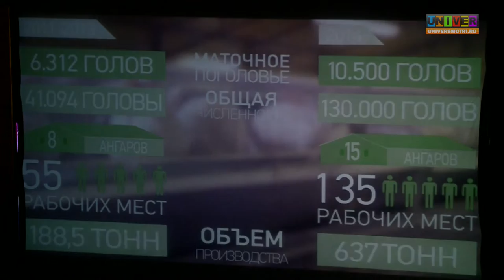Мастер-класс «Бизнес-практик-2016» для молодых предпринимателей. Часть 5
Мастер-класс «Бизнес-практик-2016» для молодых предпринимателей. Успешные бизнесмены делятся своим опытом на "Фабрике предпринимательства". Выступление Айдара Исмагилова, основателя сети автомоек «Мойдодыр» и совладельца сети шиномонтажных центров «5-ое колесо», и Марата Чибишева, владельца компании «Российский кроликъ».
Фабрика предпринимательства - образовательный проект при поддержке Казанского федерального университета и Министерства экономики РТ для начинающих предпринимателей или для тех, у кого уже есть свой бизнес.